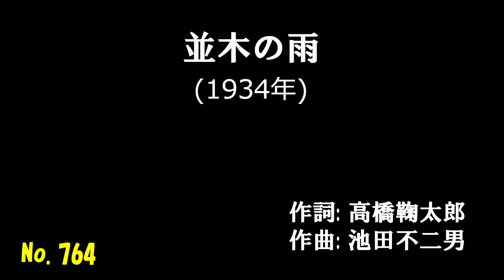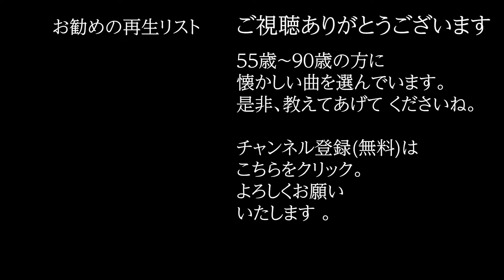「並木の雨」 字幕付きカバー 1934年 高橋鞠太郎作詞 池田不二男作曲 ミス・コロンビア 石原裕次郎 若林ケン 昭和歌謡シアター ～たまに平成の歌～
「並木の雨」 1934年 高橋鞠太郎作詞 池田不二男作曲。オケは、田渕愛智が作成したものを使用。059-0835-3  ISWC:  T-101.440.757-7

77歳の若林ケンがグラス片手に歌う動画を、毎日19時に１つずつ公開しています。

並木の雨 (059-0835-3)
　　　　　　　　　　　　　　　　　作詞: 高橋鞠太郎
　　　　　　　　　　　　　　　　　作曲: 池田不二男
　　　　　　　　　　　　　　　　　歌手: ミス・コロンビア/石原裕次郎
井上ひろし/美空ひばり
並木の路に 雨が降る
どこの人やら 傘さして
かえる姿の なつかしや

並木の路は 遠い路
いつか別れた あの人の
かえり来る日は 何時であろ

どこか似ている 人ゆえに
うしろ姿の なつかしや